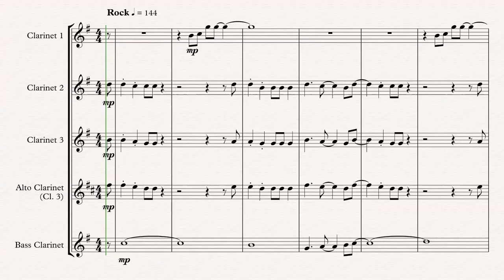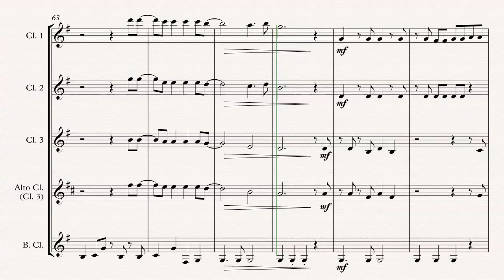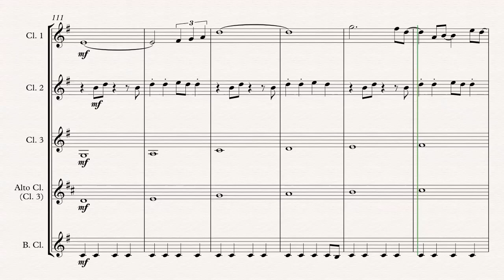We Built This City - Clarinet Quartet - Sheet Music 🎵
This entertaining arrangement of Starship's iconic 80's hit is sure to be a popular addition to your ensemble repertoire, for both players and audiences alike.